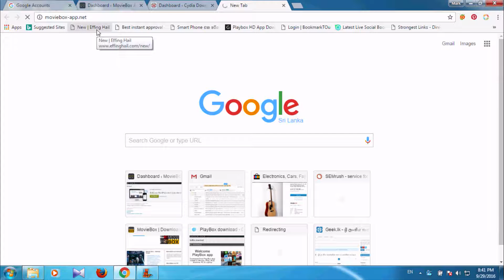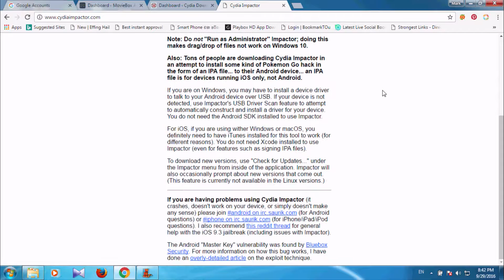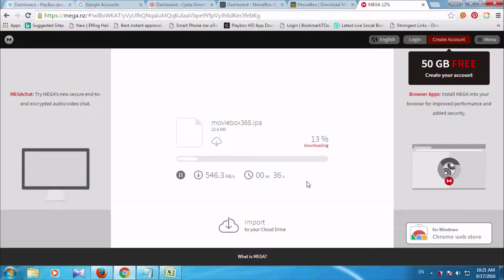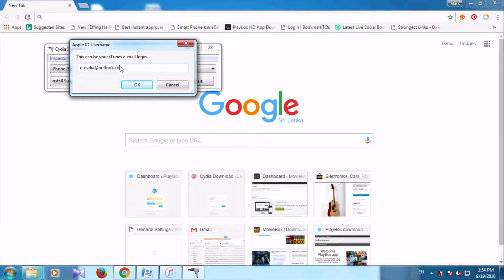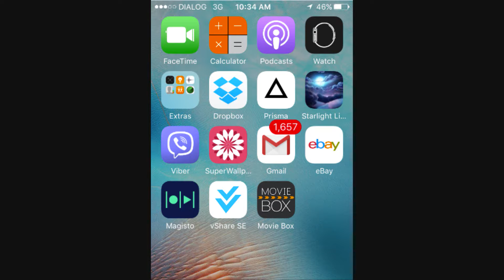How to Movie Box install for iPhone and iPad on iOS 10.1- iOS 8 with and without jailbreak